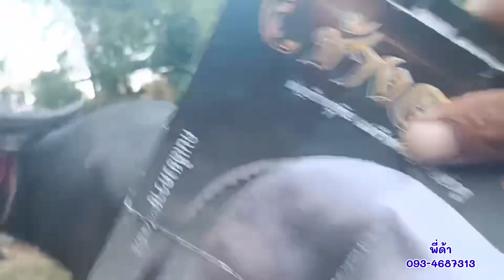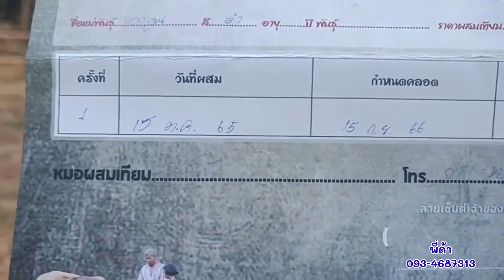เปิดราคาควายสายพัฒนา สูง 133,134 ประกันท้องเบิ้มจูเนียร์ พร้อมลูกสาวช้างอุดร พี่ด้า 093-4687313